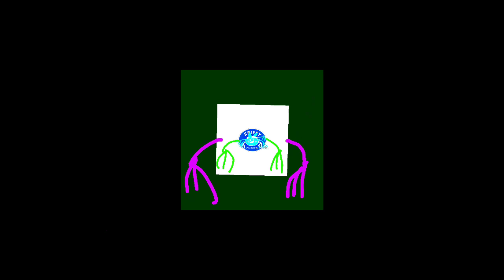Spiffy exe buttons 888